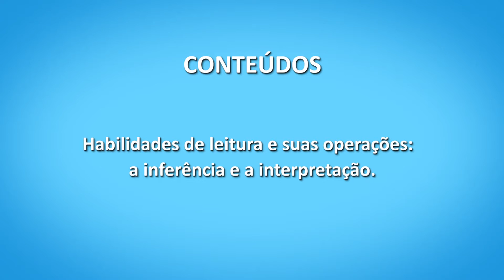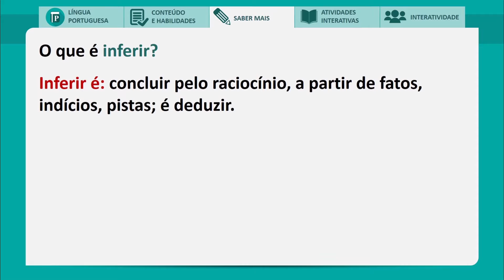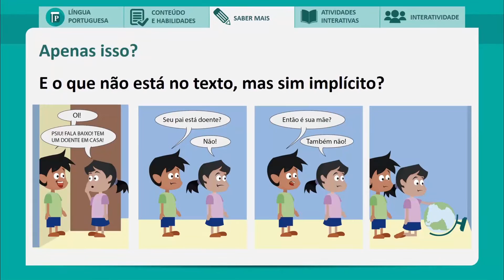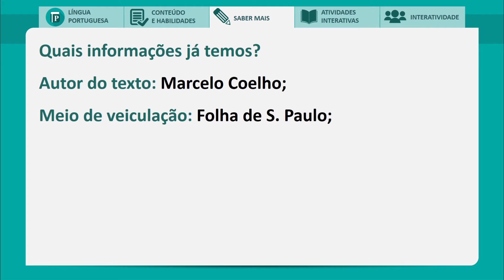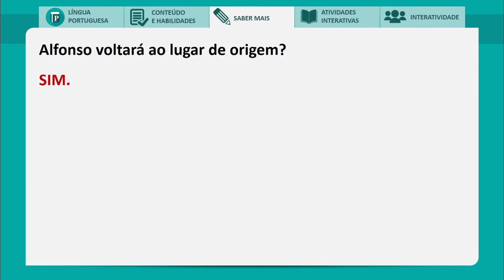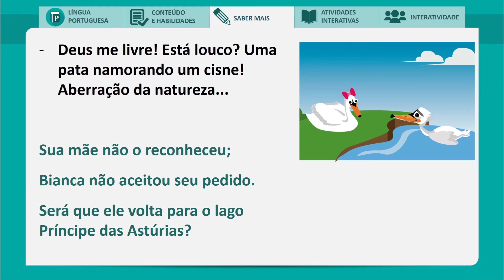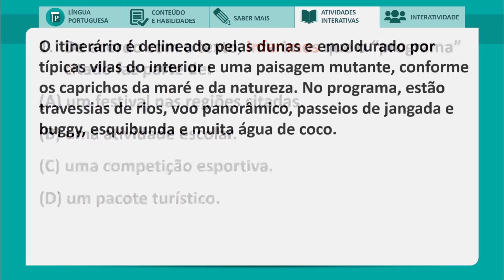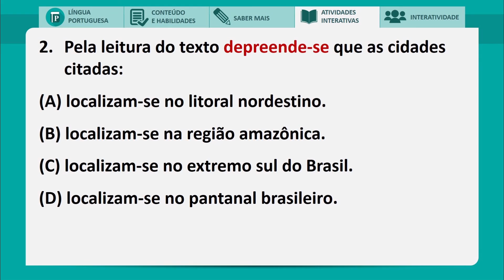Saber Mais 2 - Aula 1.1 Língua Portuguesa